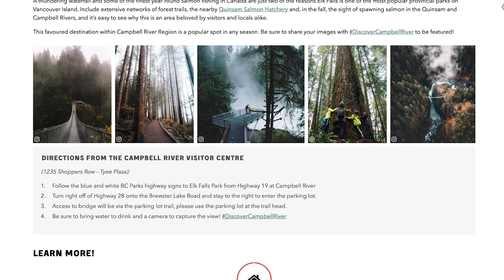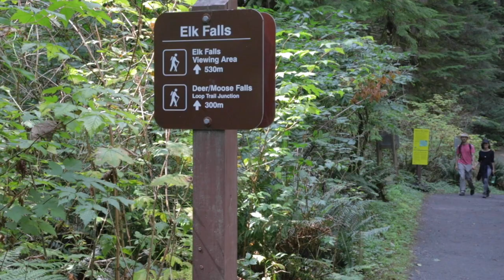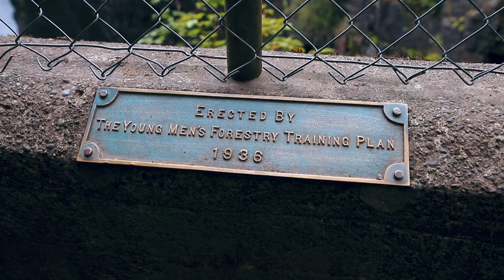ELK FALLS Suspension Bridge (Campbell River, Canada)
Elk Falls Provincial Park, near Campbell River on Vancouver Island features a spectacular suspension bridge 60 feet above the river below and with a great view of the waterfall.  It's definitely a must-see stop on any things to do list for British Columbia, Canada.

CHΞCK ØUT NΞW VLØGS TUΞSDAYS ...
adventures roaming around Canada + vaи isle, bc || impacting lives and having fun with friends & family

GΞAR ...
- Canon 6DMKII
- RØDΞ VideoMic Pro
- RØDΞ Wind Cover for Mic
- JOBY Gorillapod